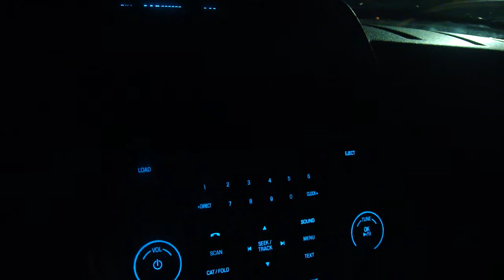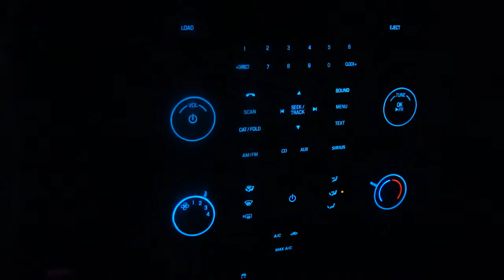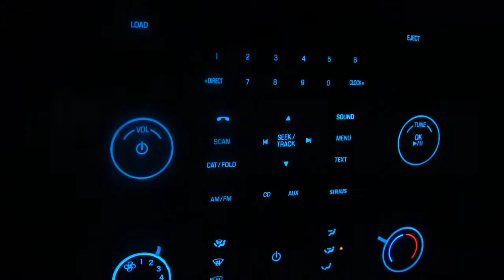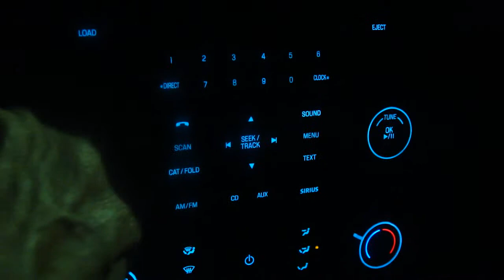Hawajska piosenka na Maui, r. 2009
W roku 2009 podczas wizyty na hawajskiej wyspie Maui - siedzialam w samochodzie, w nocy, nie mogac oderwac sie od piosenki z radia 92.5. Wszystko mnie zachwycilo na Maui, wlacznie z muzyka.